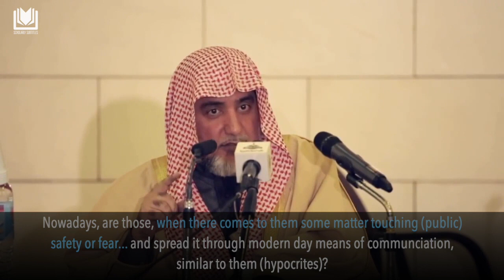﴾When There Comes to Them Some Matter Touching (public) Safety or Fear...﴿